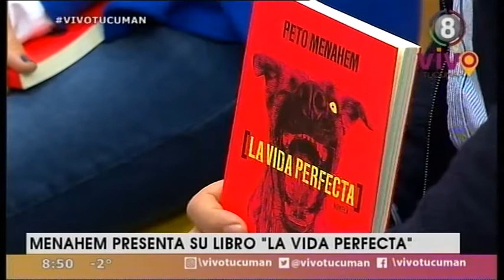Menahem presenta su libro "La vida perfecta"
Vivo Tucumán recibió y tuvo una jugosa nota con el actor y escritor Peto Menahem que presenta su libro